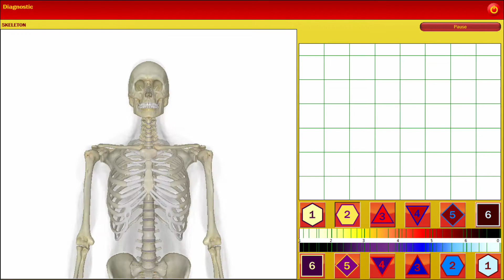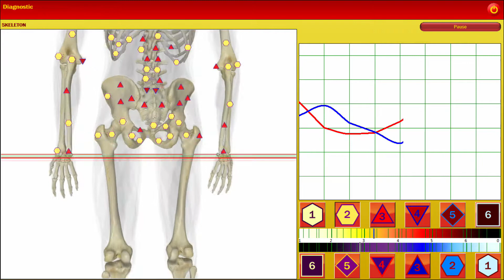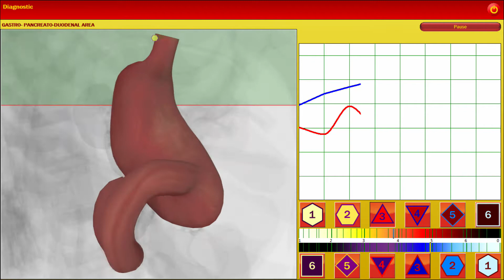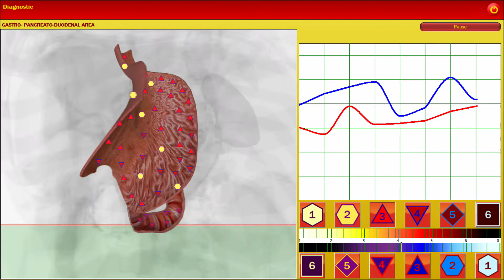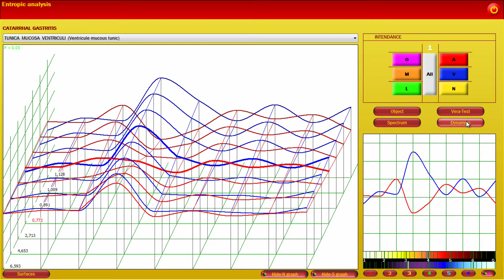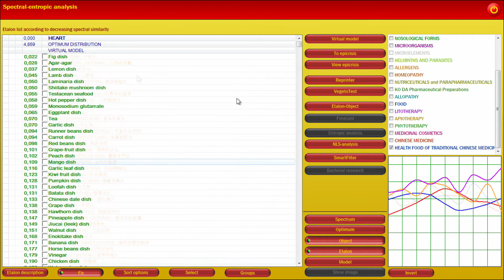Golden Dragon (English)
Institute of practical psychophysics.
Program Golden Dragon.
Visit us: uk.metatron-nls.ru